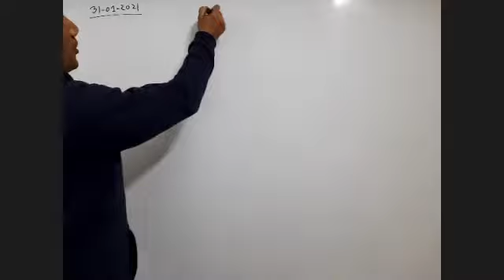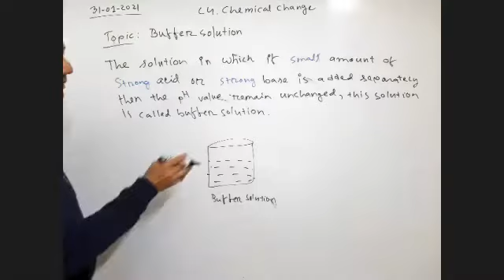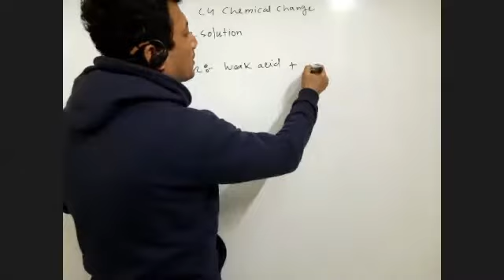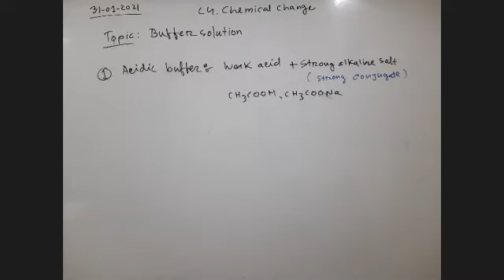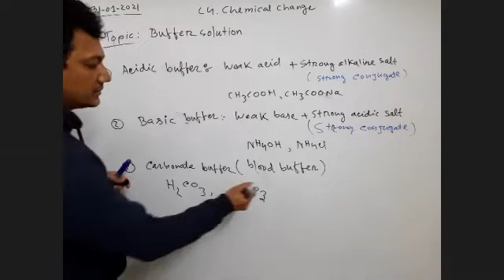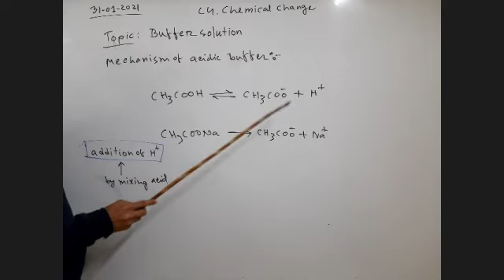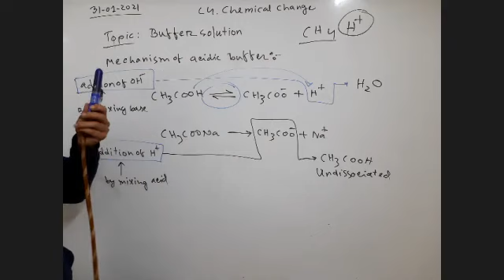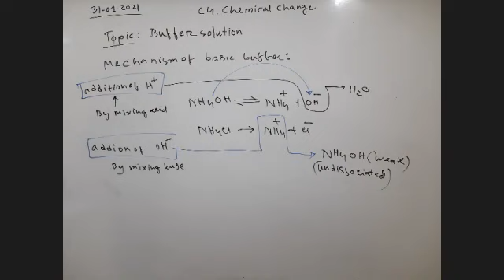Buffer solution II HSC II C4. Chemical Change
C4. Chemical Change
Topic: Buffer solution